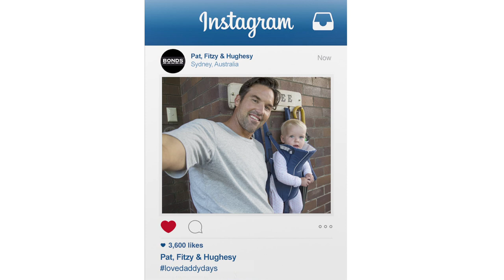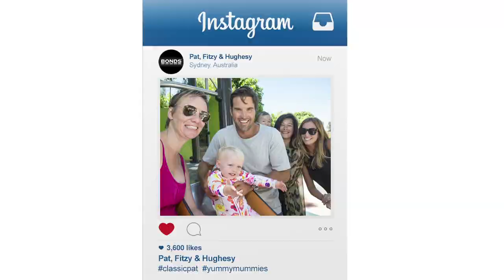Bonds Insta-Dads with Pat, Fitzy & Hughesy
Dad's day out for Bonds Baby Search 2016 with Pat Rafter, Fitzy and Hughesy.